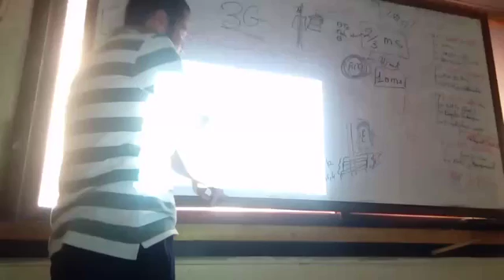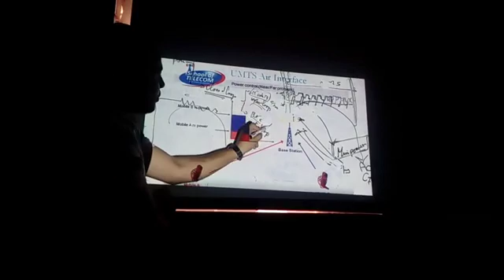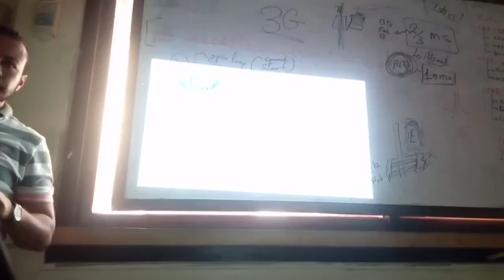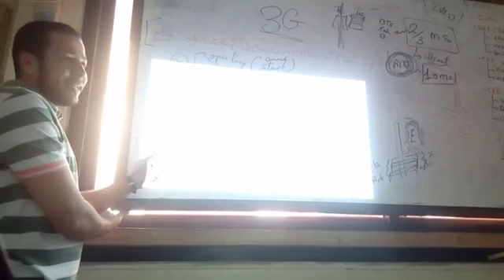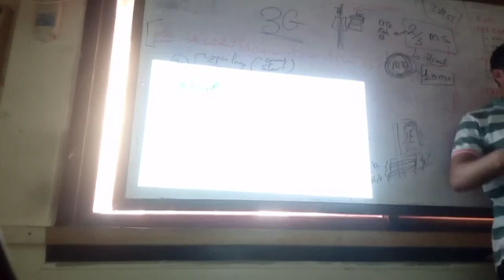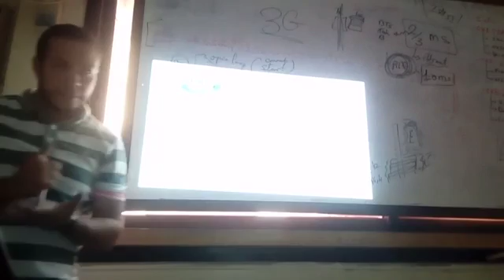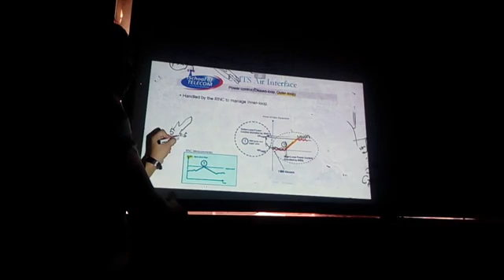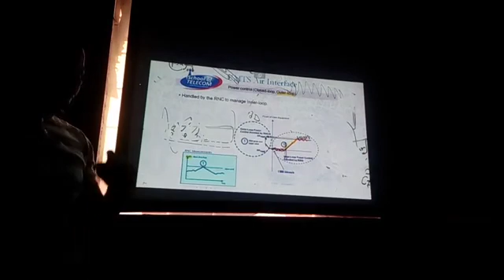18 - 3G Channels and power control part 5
3G Channels and power control